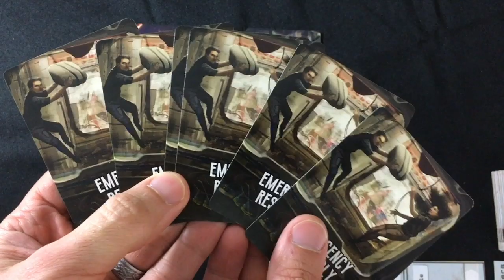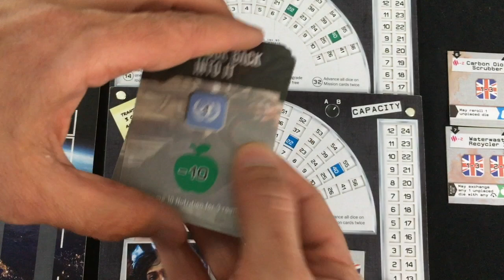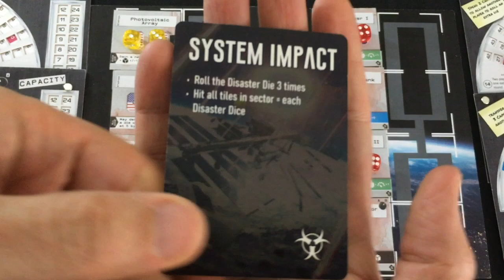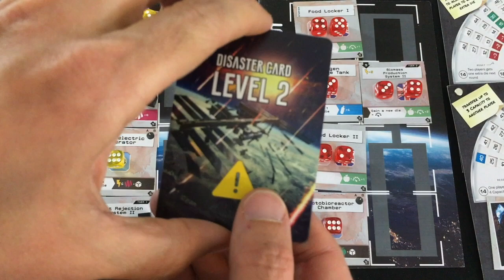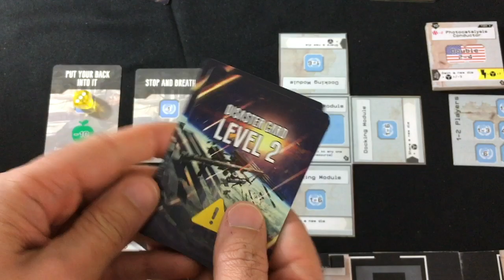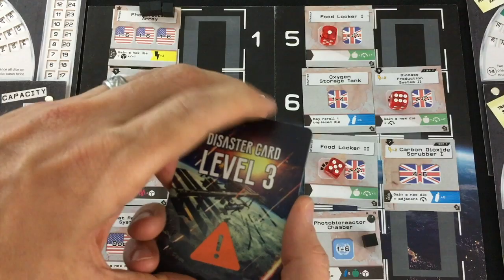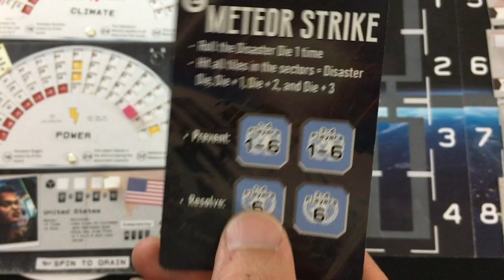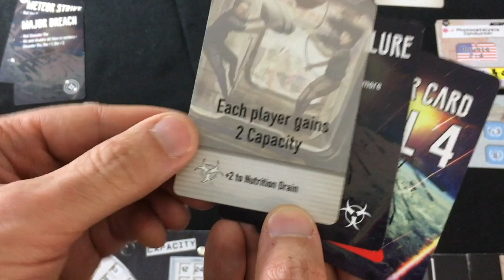Intrepid | Kickstarter Playthrough | With Mike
Disaster aboard the International Space Station! Time to roll up our sleeves and roll some action dice!
0:00 - Introduction
1:10 - Overview and Set-Up
4:46 - How to Play
12:18 - Round 1
17:53 - Round 2
23:26 - Round 3
27:54 - Round 4
34:34 - Round 5
41:35 - Round 6
46:11 - Round 7
51:34 - Round 8
56:42 - Round 9 (and finish)